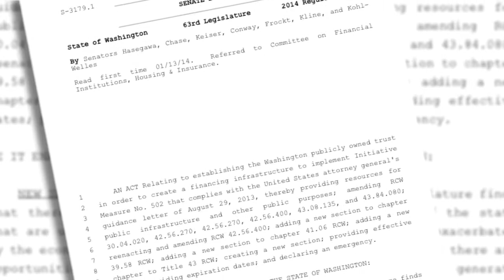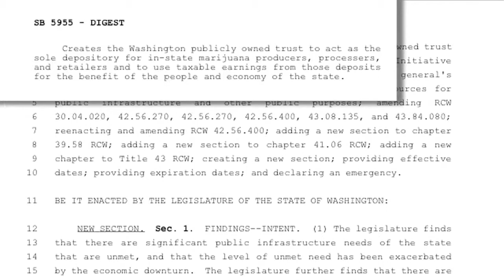Sen. Hasegawa's state bank proposal, Part II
In this segment, Sen. Hasegawa explains how his proposal for a state bank could solve the state's difficulties in regulating the legal sale of recreational marijuana.